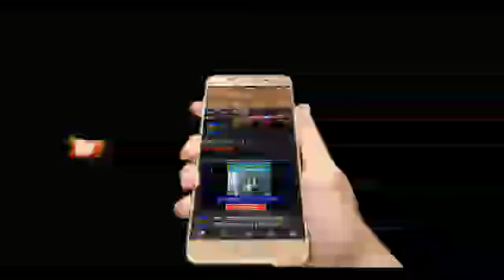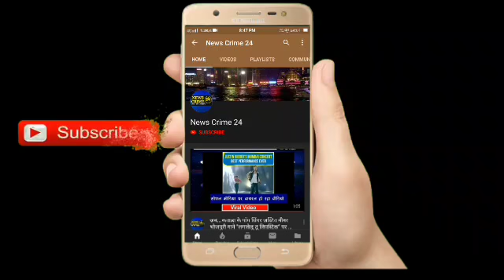Pathankot : विकास कार्यों को ले भाजपा ने कांग्रेस को घेरा!